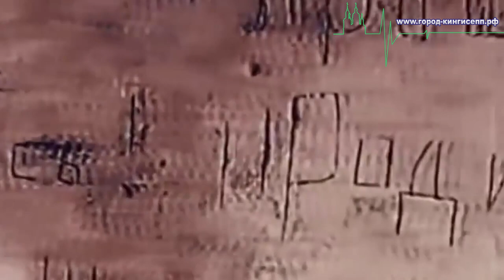Почтить память героев и возложить цветы, собрались десятки благодарных кингисеппцев